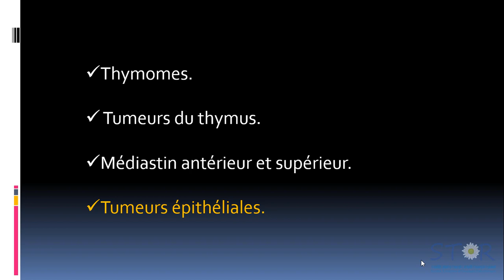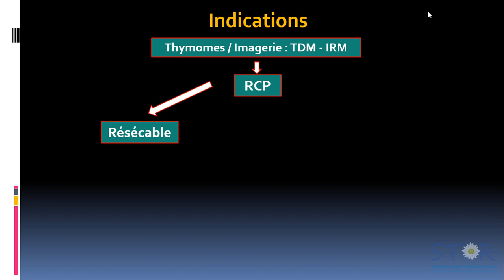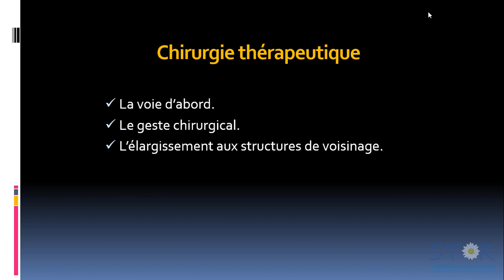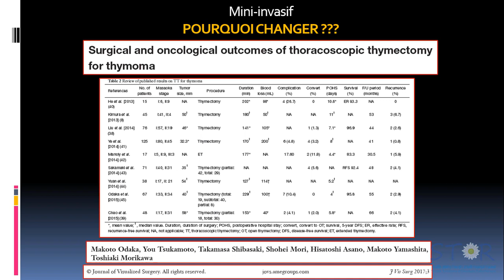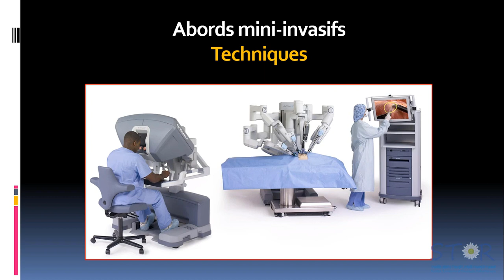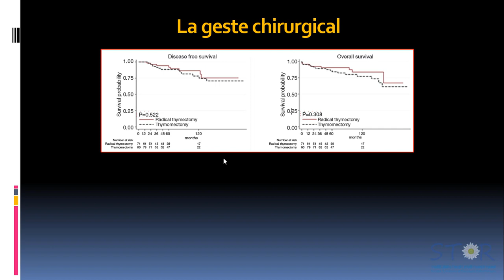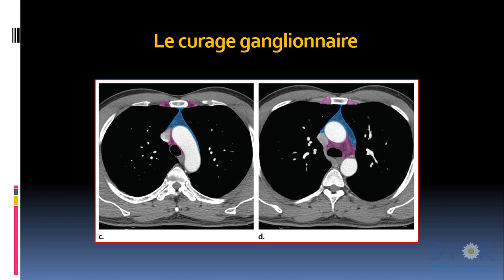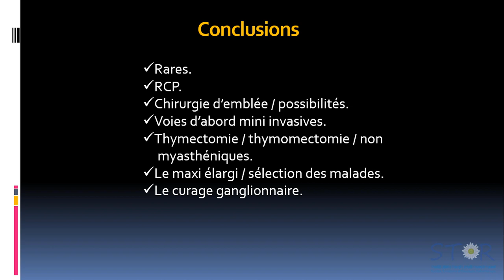Actualités de la prise en charge chirurgicale des thymomes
Hazem ZRIBI (Tunis)